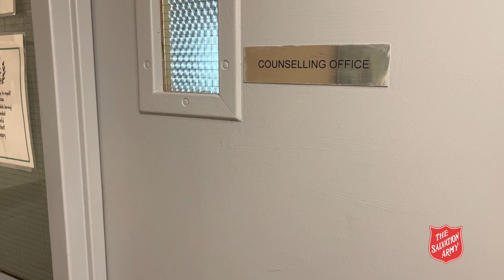Peel: Honeychurch Family Life Resource Centre